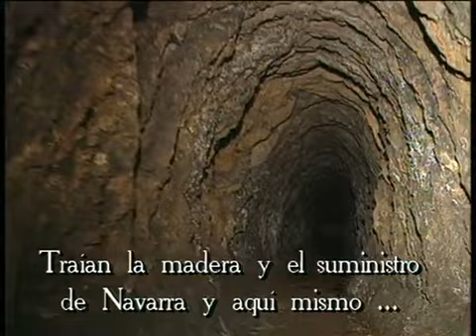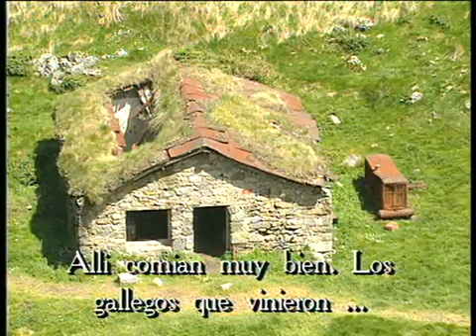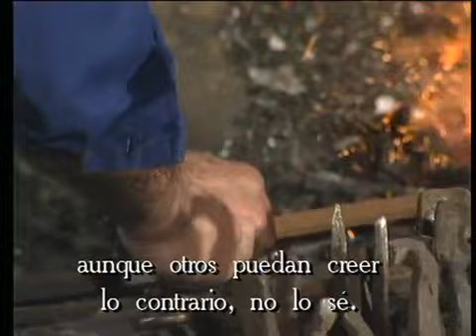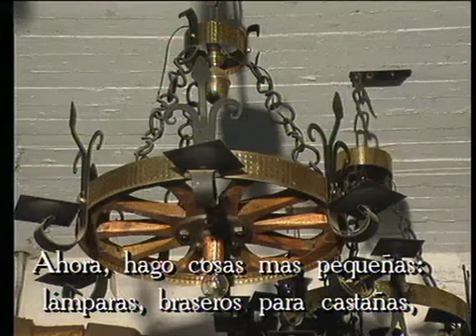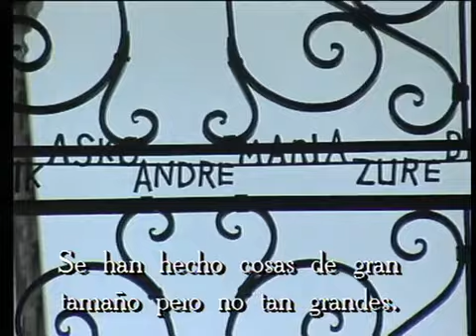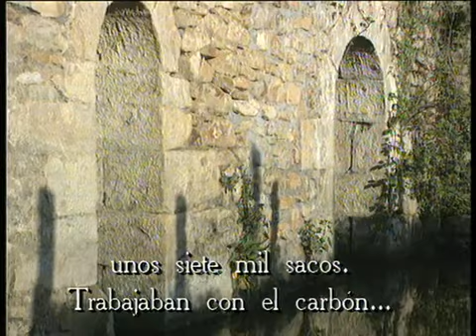Minerias y ferrerias de Euskal Herria | Del pais de los vascos